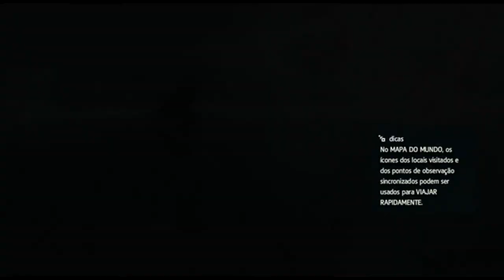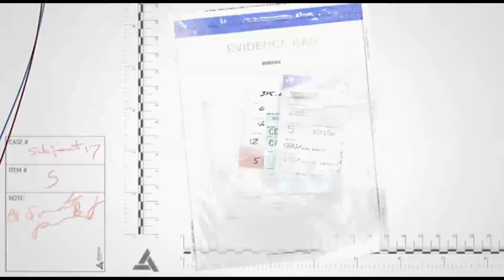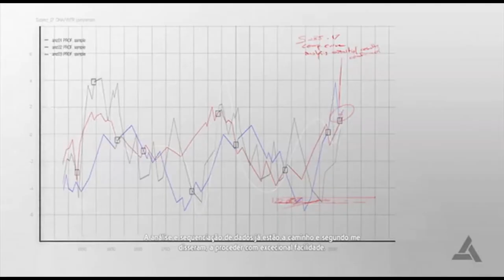Assassin´s Creed IV - Ep 21 (em Português) PS4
Plataforma: PS4
Género: Aventura

Skype: ♥ ccK0B1
Youtube Partner: ♥ Fullscreen
▬▬▬▬▬▬▬▬▬Comentário▬▬▬▬▬▬▬▬▬▬▬▬▬▬▬